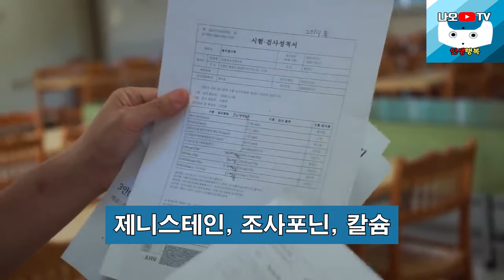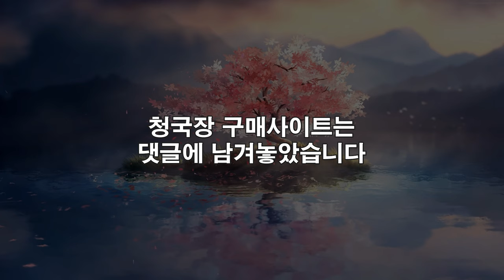운동 안해도 이것만 먹어도 내장지방과 뱃살이 싹 빠집니다 l 60대 이후 행복하게 노후준비 하는 방법 l 황창연 신부님 행복특강 최신강의 l 인생철학 l 인생명언 l 힐링 l 강연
감사합니다.

🕐 타임라인 🕐
00:00 황창연 신부님 행복특강
01:14:01 나오티비 견해